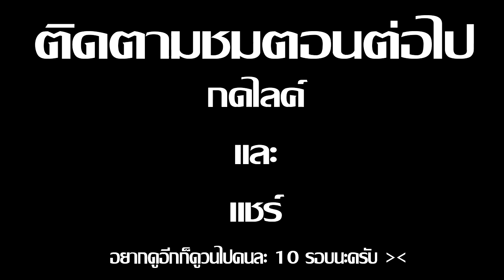Minecraft รับใช้ลุง ภาค15 | สอบสวนผู้ต้องหา EP.11